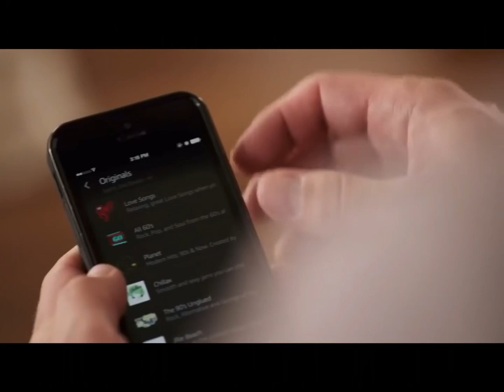Introducing Amazon Combativeyt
Introducing Amazon Combative